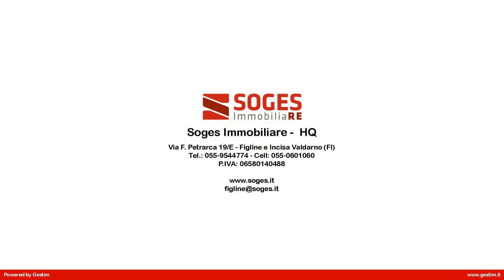Reggello immediate vicinanze, borgo colonico suddiviso in piu' unità immobiliari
Reggello a pochi minuti dal centro con buona strada di accesso proponiamo borgo colonico suddiviso in tre unità immobiliari; il complesso si compone di fienile indipendente su due livelli con soggiorno, cucinotto ripostiglio e due camere oltre servizio. La colonica principale si sviluppa su due piani, al piano terreno appartamento trilocale e tre cantine. Al piano primo appartamento di cinque vani con doppi servizi e terrazzo abitabile. La proprietà si completa con due annessi esterni e terreno per circa 4 ettari. Impianto fotovoltaico, solare termico, caldaie a condensazione e gas metano. Adatto per più nuclei familiari.  Codice 40813 - tel. 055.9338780